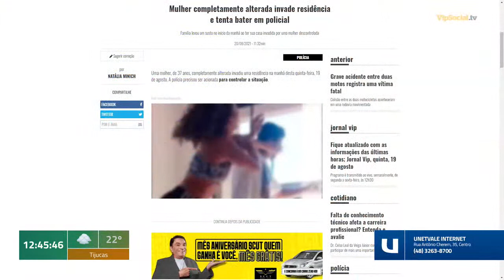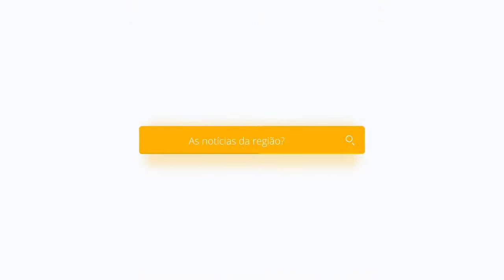Saiba mais informações sobre as últimas ocorrências policiais